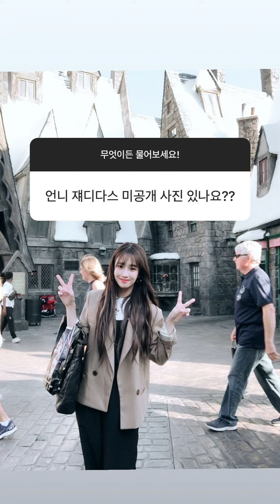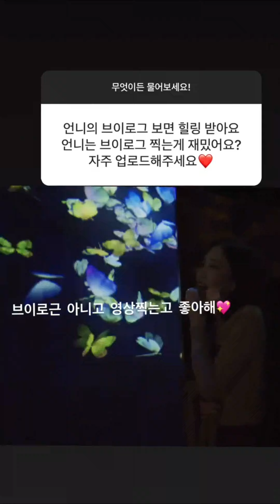210208 Lovelyz Yoojiae Ask Anything 러블리즈 유지애 무엇이든물어보세요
러블리즈 지애의 무물타임!